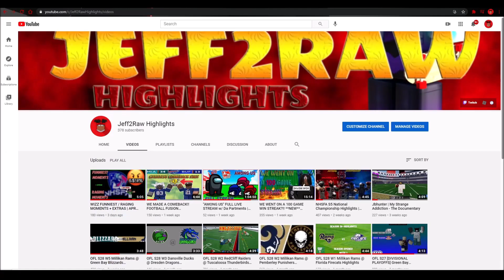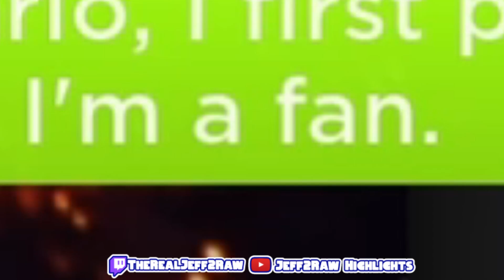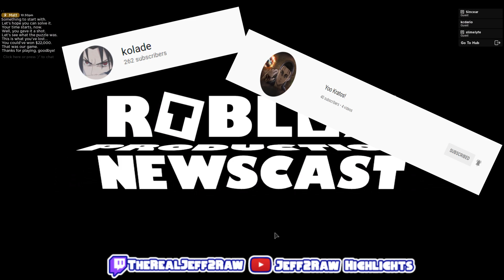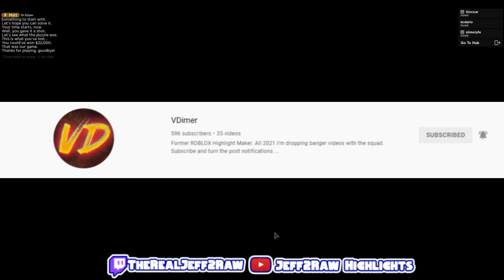I'm filing for bankruptcy... | Wheel Of Fortune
I gotta file for bankruptcy :(

Inquires: Discord @ J2R #3091

​) : Instrumental produced by Safemi